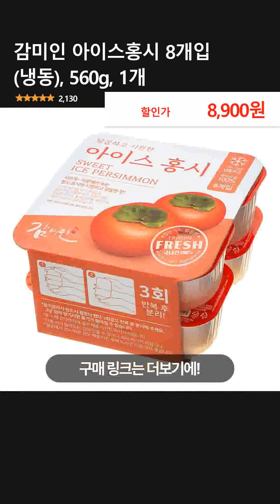감미인 아이스홍시 8개입 (냉동), 560g, 1개